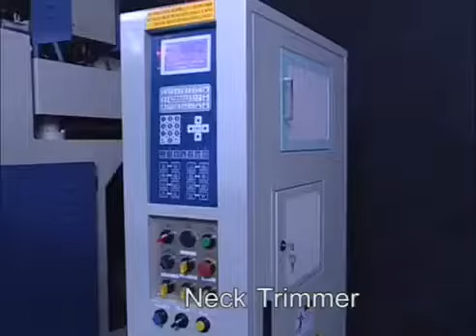Extrusion Blow Moulding Machine equipped with In-mold labeling -Chia Ming Machinery Co., Ltd.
CM-65DH
This series is our most popular model for variety of application from bottle volume 200ml to 1000ml. The key feature of this machine is to equipped with in mold labeling and neck trimmer for full automatic production.
/ Key Features /
★ Double die head single station
★ Crank Type Carriage Movement
★ In-Mold labeling equipment (IML)
★ Neck trimmer
★ Auto deflashing device
★ Built by standard components, i.e. Beckhoff, Festo, SMC, Toshiba, Tokimec, Schneider, ABB, Omron,  ensuring straightforward maintenance at lower cost and global spare parts availability
/ Optional equipment or function/
👍  Parison Control System (Moog 100 points)
👍 Leak detector
👍 Scraps conveyor
👍 Post cooling
👍 Visi strip function
👍 Power saving system (Hybrid model)
👍 Automatics take-out alignment robot
/ Application/
Bottles for food/ jerrycan/ drinks/ detergents/ reagents/ cosmetics/ medicines/ engine oils/ lubricants/ home products/ car parts/ decoration parts/ drain cleaners/ bellows plunger/ Oxygen Mask/ blade case